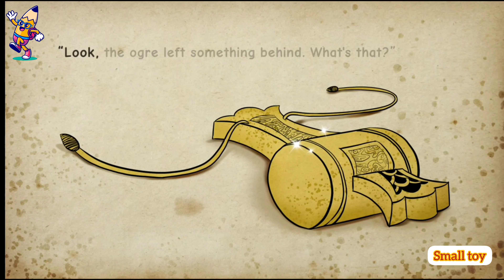Japanese one inch boy issun boshi story for lovely kids 😇😇😇😇 - Small Toy - Nursery rhymes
Hai lovely kids and wonderful kids😇😇😇 well come to our family channel.

Today's our video

Stories :-

Rhymes :-

- five little speckled frogs rhyme
Alphabets, number, colors, vegetables, shapes.

At Small toy, our primary goal has always been to engage families with entertaining and educational content that makes universally - relatable preschool bit fun.

In addition to helping preschoolers learn letters,
Numbers, animal sounds, colors, and more the videos impact of prosocial life lessons,

Small toy. Where kids can be happy and smart.
Our preschool videos have been created to make learning fun, impart family values & encourage healthy habits. Parents will realise that our channel is the ideal destination to not only acquire knowledge & thinking skills but also develop imagination & creativity.

Available in international languages, Small Toy includes cartoons featuring and many more!